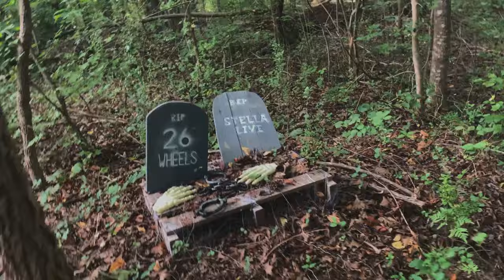MTBPlanB Distracted, lost concentration at Kville MTB Park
Today we explore some of the features of the Kernersville MTB Park in Kernersville, NC. Join us as G moni and I tackle the wave ride and rockface wooden structures.